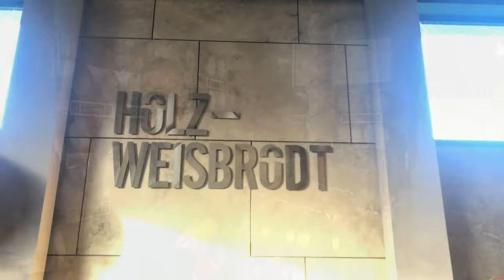Bernd Wehrum 1250 Jahre Weisenheim am Berg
Bernd Wehrum aus Weisenheim am Berg singt Lieder von Kurt Dehn:
"Wann in dem große Himmel bloß"
"Ich hab seit wend Widder Sitzung"

Aufgenommen 2021 anläßlich der 1250-Jahr Feier von Weisenheim am Berg